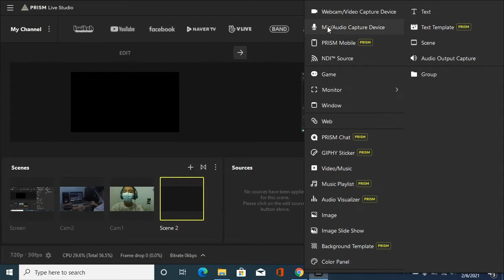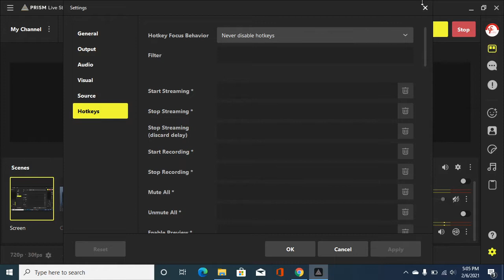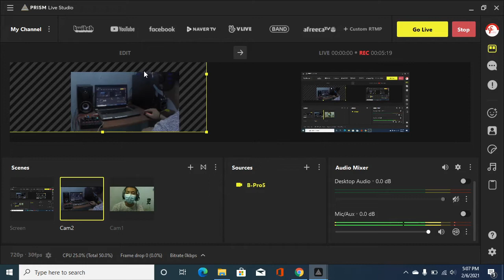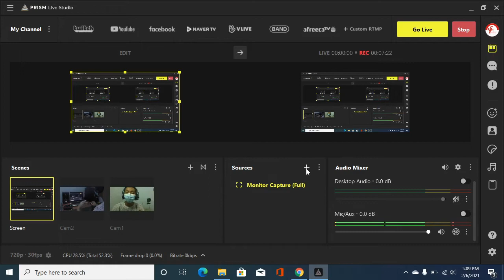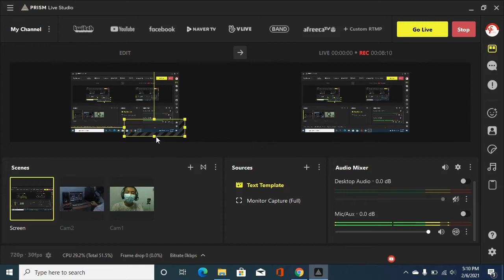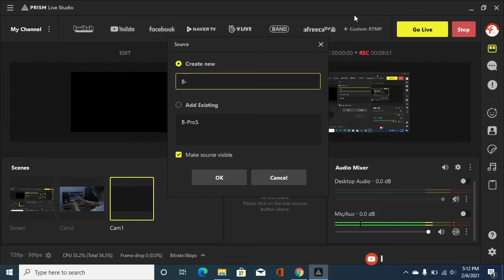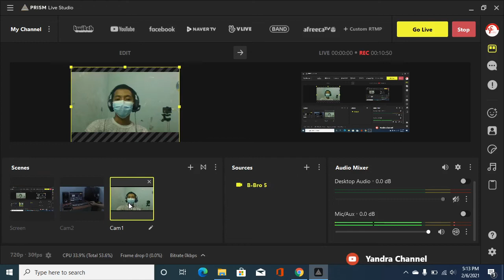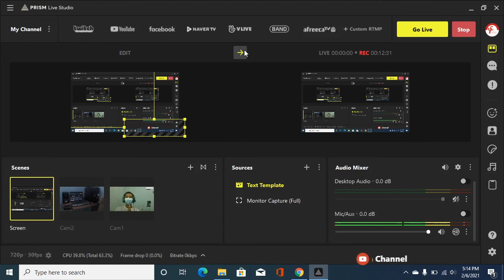PrismLive | Aplikasi Live Streaming Multi Kamera untuk Laptop/Komputer Low Spek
Video tentang Aplikasi Live Streaming Vide dengan banyak kamera dan juga berbagai Sources lainnya.